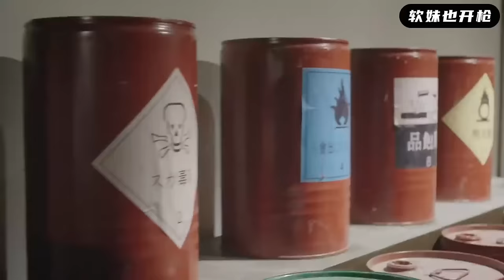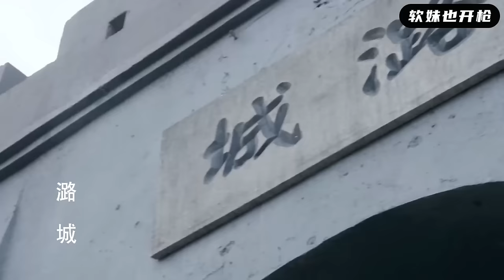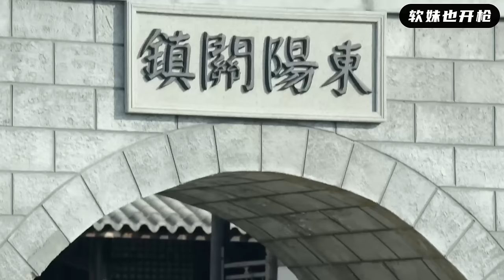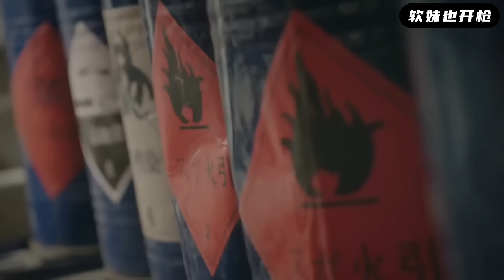【MULTI SUB】日軍用吐真劑逼供，女特工假扮醫生暗中調包，險象環生救出人質！ | HD1080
zfxd EP